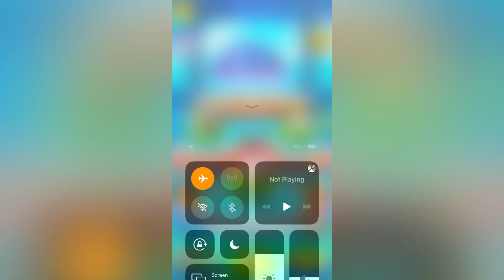SUPER NOM | Om Nom: Run | Gameplay Walkthrough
Run for glory in Om Nom: Run, a new game from Cut the Rope creators!

Join Om Nom and Om Nelle on a race through the dangerous streets of Nomville: avoid obstacles, use power-ups to clear the way and unlock new characters from the Cut the Rope universe!

- COMPLETE VARIOUS MISSIONS: cover specific distances, collect letters, perform amazing stunts or run as far as you can in endless run mode to get rewards.
- USE BOOSTERS AND POWER-UPS: rockets, jumping boots, magnets and double coins will help you on your journey. Run to collect them and get extra points!
- UNLOCK CHARACTERS FROM THE CUT THE ROPE UNIVERSE: Om Nom and Om Nelle are the stars of the game, but there are many more cool characters and stylish outfits waiting to be unlocked!
- DISCOVER AMAZING LOCATIONS: run through busy streets, messy rooftops, underground tunnels, the robot factory and other colorful levels!
- GET TO THE TOP OF THE LEADERBOARD: gain the highest score in regular competitions to dominate the leaderboard!